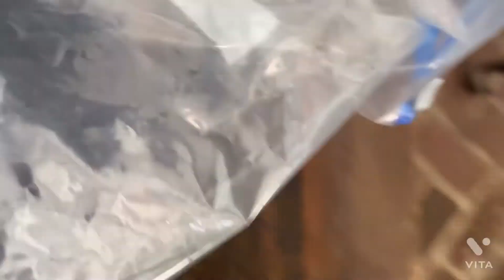Cooking dried fish 🐠 🐟 🎣❤️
Let’s cook dried fish 🐟 for lucnh n dinner.